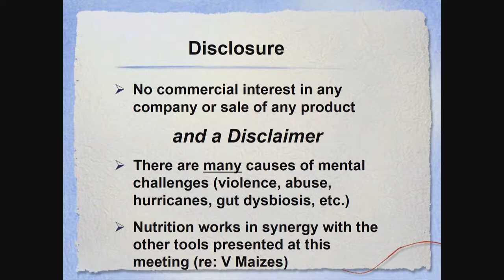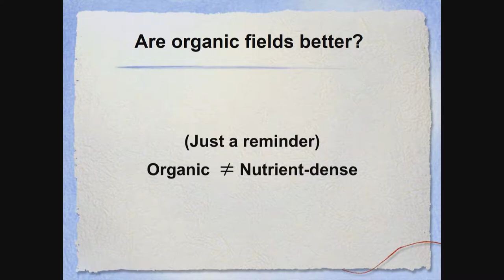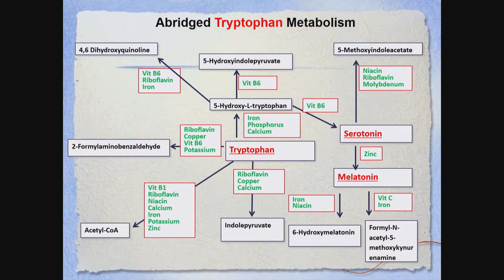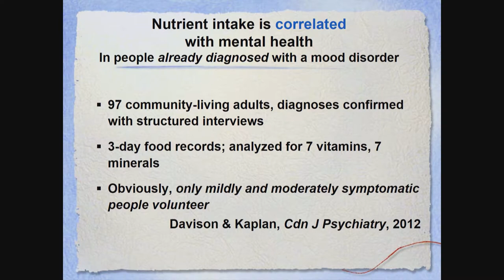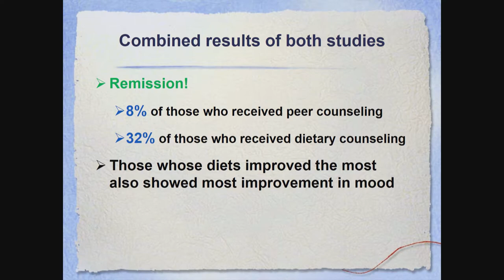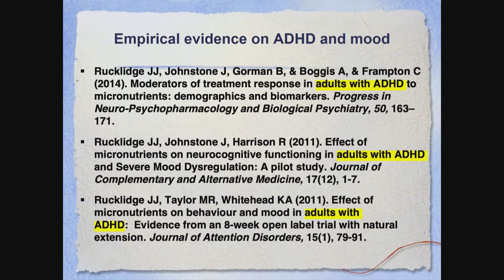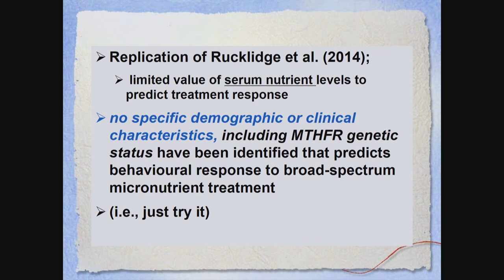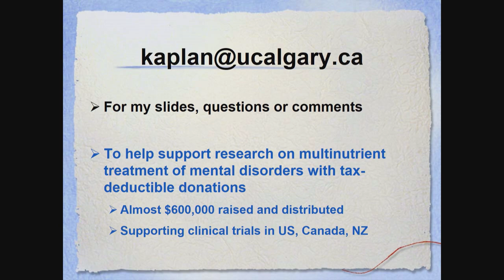2019 April San Fran IMHC Kaplan